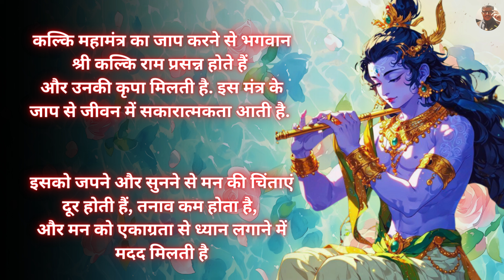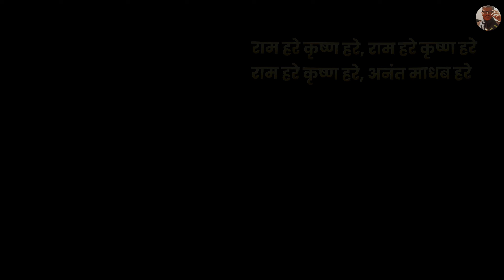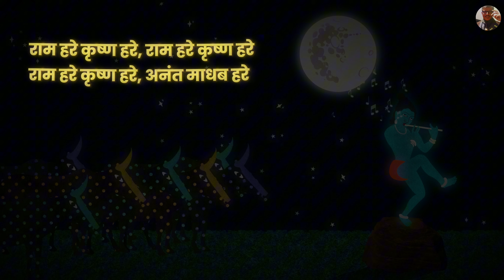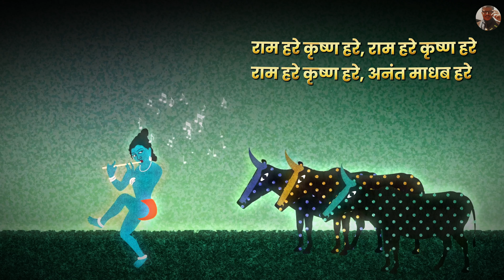The Next Level Mahamantra । Kalki Madhav Mahamantra । Bhavishyaa Malikaa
😇इस घोर कलियुग और खंडप्रलय से बचने के उपाय:
🚩"माधव" नाम जप।
🚩त्रिसंध्या धारा।
🚩श्रीमद्भागवत महापुराण पठन।

यह सब करने के पहले हमें शुद्ध शाकाहारी होना पड़ेगा, किसी भी प्रकार का नशा नहीं करना चाहिए, किसी भी प्रकार के व्यभिचार या दुराचार में लिप्त नहीं होना चाहिए।

🤏🏻संक्षिप्त में हमें सत्य, शांति, दया, क्षमा, प्रेम, धर्म और मैत्री की संस्थापना के लिए स्वयं अपने व्यक्तित्व में भी इन्हें निभाना होगा।

त्रिसंध्या पाठ दिन में तीन समय करना होता है:
ब्रह्म मुहूर्त (4 AM - 7 AM)
दोपहर और (11:30 AM - 1 PM)
शाम। (5 PM - 7 PM)
लेकिन ध्यान रखना आप पिछले 15 दिनों से शाकाहारी हों।

कलियुग की आयु 5000 साल क्यों हो गई ?
13 दिन का पक्ष
kalyug ka ant kab aur kaise hoga
कलयुग का अंत
कलयुग का अंत कैसे होगा
कलयुग का अंत कब होगा
kalyug ka ant kaise hua
kalyug ka ant bhavishyaa malikaa
kalyug ka ant kab hai
kalyug ka antim charan kaisahoga

कलयुग का अंत कैसे हुआ
कलयुग का अंत कब और कैसे होगा
कलयुग का अंत कितने साल बाद होगा
कलयुग का अंत कैसे
कलयुग का अंत कब है।
कलयुग का अंत कब होगा कैसे होगा
कलयुग का अंत कब आएगा

भविष्य मालिका के अनुसार विश्व युद्ध 3 का सम्पूर्ण वर्णन
world war 3 trailer meme
world war 3 trailer song
World war 3 simulation
malikaa bachana
bhavishyaa malikaa in hindi
bhavishyaa malikaa 2024 election
bhavishyaa malikaa today
karmadhikari shanidev episode 3
mahabharat episode 10 11 12
malikaa bachana 2024
nostradamus
real bhavishyaa malikaa
malikaa
bhavishyaa malikaa
Word war
world war 3 podcast hindi
world war 3 prediction
bhavishyaa malikaa
malaika decoder
malikaa bachana
war in world
kalki avatar
world war
world war 3 2024
world war 3 prediction astrology
Kashinath Mishra

भविष्य मालिका
भविष्य मालिका की भविष्यवाणी
भविष्य मालिका पुराण
भविष्य मालिका भविष्यवाणी
भविष्य मालिका क्या है
भविष्य मालिका की भविष्यवाणी 2024
भविष्य मालिका किताब
भविष्य मालिका हिंदी
भविष्य मालिका ग्रंथ
भविष्य मालिका पुराण 2032 से सत्य युगकी शुरुआत

विश्वयुद्ध
विश्व युद्ध कब होगा
विश्व युद्ध कब हुआ
विश्व युद्ध Iive
विश्व युद्ध खान सर
विश्व युद्ध 2
विश्व युद्ध gK
विश्व युद्ध की भविष्यवाणी
विश्व युद्ध का इतिहास
विश्व युद्ध 3

कल्कि अवतार
कल्कि अवतार का रहस्य
कल्कि अवतार कब होगा
कल्कि अवतार की कहानी
कल्कि अवतार की भविष्यवाणी
कल्कि अवतार हो चुका है।
कल्कि अवतार कब होगा पृथ्वी पर
कल्कि अवतार का जन्म कब होगा
कल्कि अवतार क्या है।
कल्कि अवतार (सुधमा
कल्कि अवतार ड्राइग

bhavishyaa malikaa
bhavishyaa malikaa 2024 predictions
Kalki avatar
malikaa Decoder
Kalki 2898
malikaa bachana
2023 bhavishyaa malikaa
bhavishyaa malikaa 2023
2024 bhavishyaa malikaa
2024 bhavishyaa malikaa predictions
bhavishyaa malikaa 2024
2022 bhavishyaa malikaa
bhavishyaa malikaa today
KaliyugEnd

astrology forecast
bhavishyaa malikaa kalki avatar
Devkinandan thakur ji
aniruddhacharya ji
kalyug ka aant
astrology podcast